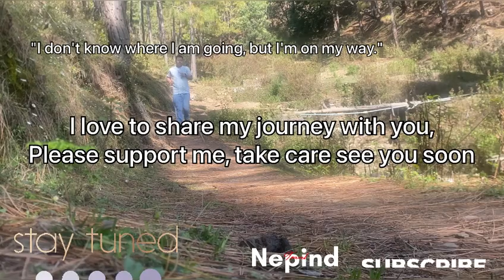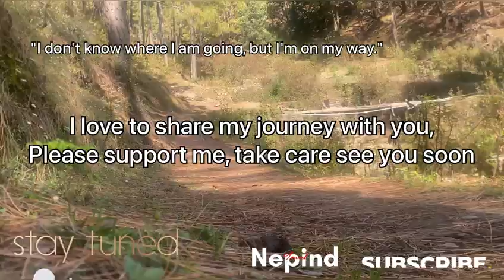Experienced village life | Early morning Tea | New Tehri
Hello Everybody,
I hope, you have a good time, you have a good life.

here i'm sharing my little experience about village life..

Uttarakhand is a state in northern India known for its scenic beauty and religious significance. It is home to several villages nestled in the Himalayan foothills, offering a serene and picturesque environment. While I don't have access to real-time information, I can provide you with the names of a few well-known villages in Uttarakhand based on my training data up until September 2023:

Auli: Auli is a popular hill station and skiing destination located in the Chamoli district of Uttarakhand.

Munsiyari: Situated in the Pithoragarh district, Munsiyari is a charming village known for its panoramic views of the snow-capped peaks and trekking trails.

Chopta: Chopta is a small village located in the Rudraprayag district. It serves as the base camp for treks to the famous Tungnath Temple and Chandrashila Peak.

Pangot: Pangot is a scenic village near Nainital and is renowned for its bird-watching opportunities. It attracts bird enthusiasts from around the world.

Jageshwar: Jageshwar is a village in the Almora district known for its cluster of ancient Hindu temples dedicated to Lord Shiva.

These are just a few examples, and Uttarakhand has many more beautiful villages worth exploring. It's always a good idea to research and gather updated information about specific villages you are interested in visiting

New Tehri is a town located in the Tehri Garhwal district of Uttarakhand, India. It is situated on the banks of the Tehri Lake, which is a reservoir created by the Tehri Dam. The town of New Tehri is the administrative headquarters of the district.

The construction of the Tehri Dam led to the submergence of the old town of Tehri, and a new town was built at a higher elevation to accommodate the displaced residents. New Tehri is known for its scenic beauty, with the Tehri Lake and the surrounding mountains attracting tourists.

The town serves as a gateway to various tourist destinations in Uttarakhand, including nearby hill stations like Mussoorie, Dhanaulti, and Chamba. It also offers opportunities for adventure activities such as boating, trekking, and paragliding.

haridwar video
haridwar darshan
tehri dam
new tehri market

New tehri uttarakhand
new tehri uttarakhand
Village life
Pahadi log kaise hote hain
Pahadi log kaise rahte hain

all Uttarakhand series’s